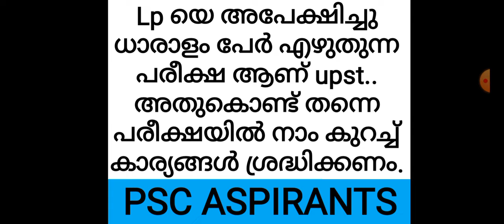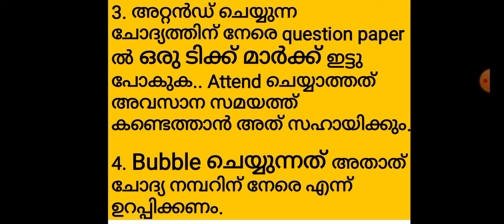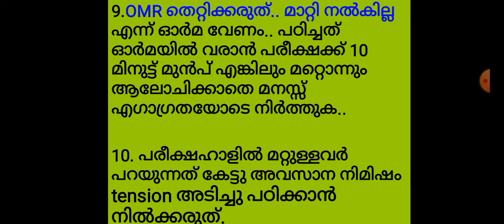LP-UP പരീക്ഷ.. ലിസ്റ്റിൽ വരാൻ ശ്രദ്ധിക്കേണ്ട കാര്യങ്ങൾ